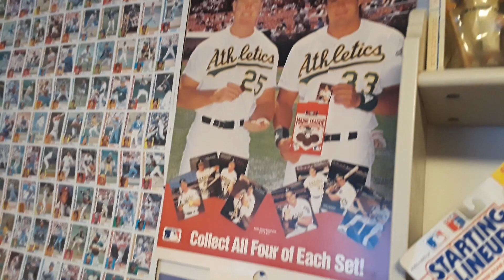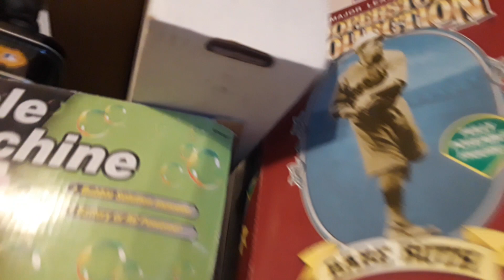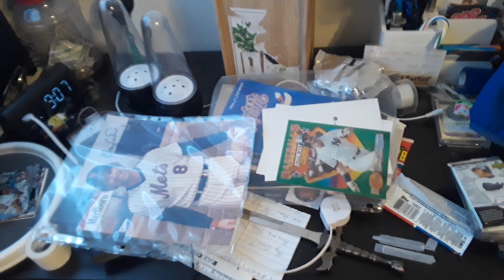What my man cave/ card room looks like 90% of the time. I woke up like this